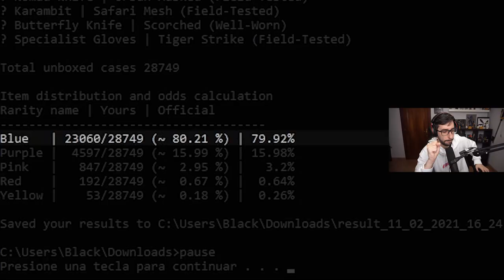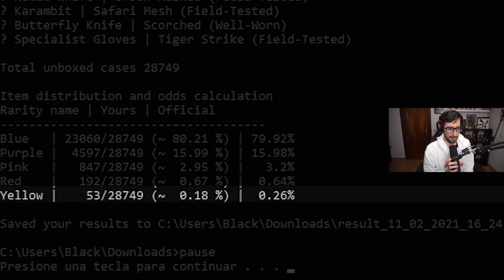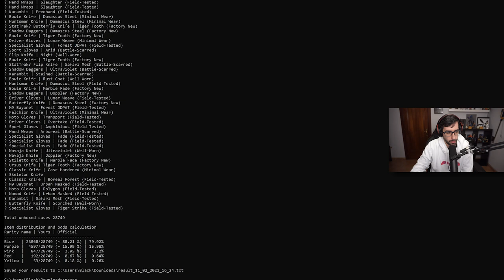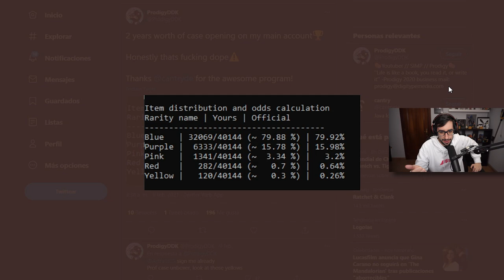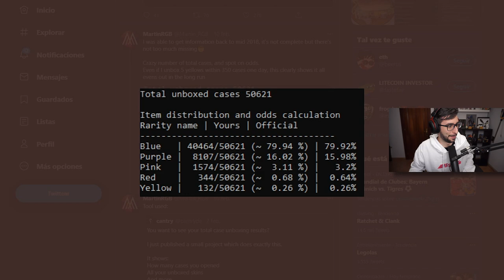HE DESCUBIERTO EXACTAMENTE CUANTAS CAJAS DE CSGO HE ABIERTO